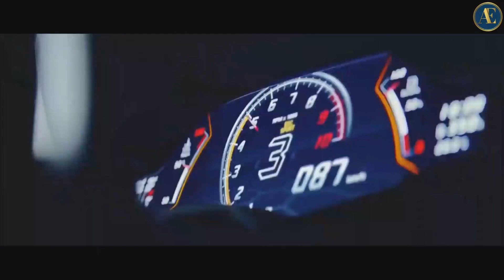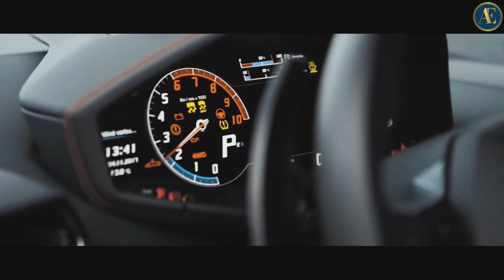BILLIONAIRE Luxury Lifestyle 💰 | Luxury Lifestyle Motivation | Luxury Rich Lifestyle #039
If you've ever wondered what it's like to live the billionaire luxury lifestyle, then this video is for you. In this visual journey, you'll get a glimpse of the lavish, luxury lifestyle of some of the world's wealthiest individuals, from their private jets and yachts to their sprawling mansions and exotic vacations. But this video is more than just a display of opulence - it's also a source of motivation for those who aspire to achieve financial success. Use it to visualize the rich, luxury lifestyle you desire. So sit back, relax, and get ready to be inspired by the billionaire luxury lifestyle!